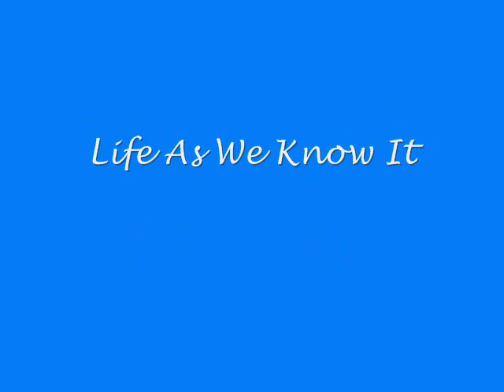Ben and Monica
I didn't make this video, but I wanted to upload it. Song is "It's Your Love" by Tim McGraw and Faith Hill.